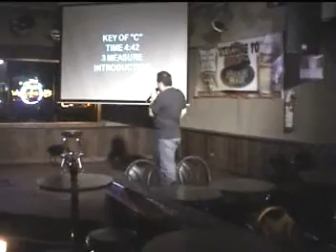022708 Mike singing Dont Go Away Mad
022708 Mike singing Dont Go Away Mad